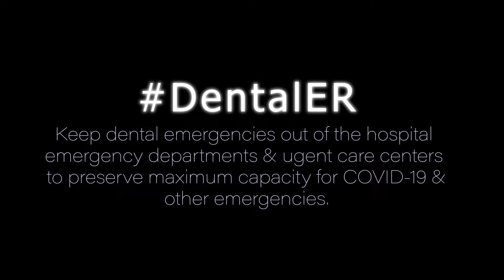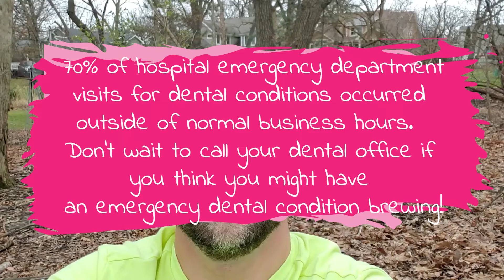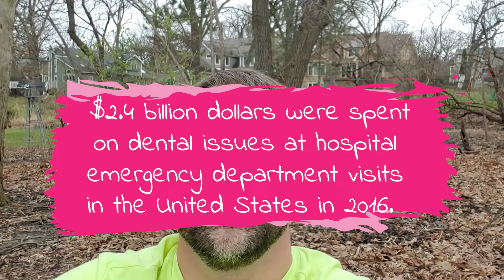Keep Dental Emergencies At The Dental Office | Eric G. Jackson, DDS, MAGD | Dentist Downers Grove IL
We need to preserve the precious capacity of our communities’ hospital emergency departments and urgent care centers!  The current COVID-19 crisis is already beginning to overwhelm these critical healthcare facilities.

If you think you may have a dental emergency, PLEASE see a dentist.  DO NOT go to the emergency department or urgent care center.